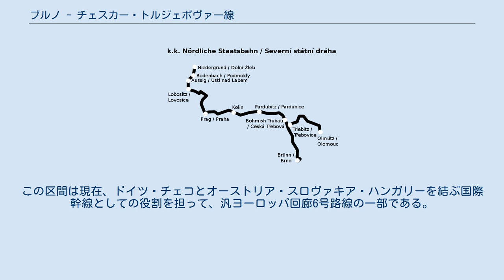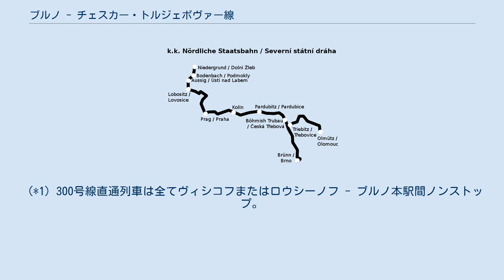ブルノ - チェスカー・トルジェボヴァー線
ブルノ - チェスカー・トルジェボヴァー線（チェコ語;Železniční trať Brno – Česká Třebová）は、チェコ国鉄の鉄道線の名称である。
この区間は現在、ドイツ・チェコとオーストリア・スロヴァキア・ハンガリーを結ぶ国際幹線としての役割を担って、汎ヨーロッパ回廊6号路線の一部である。
 オーストリア北部国有鉄道（NStB）の路線網 1843年イタリアの建設会社タラチノ社がこの路線の建設に着手した。
しかし、過度な予算節減措置のため、労働者の処遇が悪化されて、チフス、アメーバ症なとの感染症が頻発した。
1849年1月1日に、ブルノ - チェスカー・トルジェボヴァー間がオーストリア北部国有鉄道（k.k. Nördliche Staatsbahn, NStB）により開業した。
1869年、ブルノ - ヴィシコフ間が皇帝フェルディナント北部鉄道の路線として開業した。
 また2019年まで、ブルノ - ヴィシコフ間の路線番号は300であった。
なお010線側での工事のため、2021年4月より超特急列車の運行ルートが変更され、国内の特急列車中心の運行となっている。
 区間毎に、下記3系統に分かれている。
 (*1) 300号線直通列車は全てヴィシコフまたはロウシーノフ - ブルノ本駅間ノンストップ。